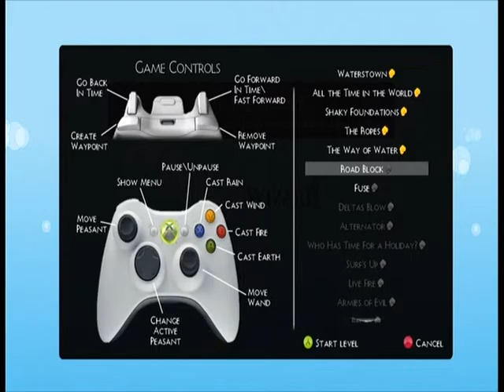Spotlight #29: Hedge Wizard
Here's a spotlight on Hedge Wizard by Zombie Bonsai available on the XBOX 360 via the Indie Arcade. It's a 2-D real-time puzzle game, with an interesting time-reversing mechanic and smarmy but dryly humorous narrration along the lines of the Exploits of Ebemezum and bulbous graphics.